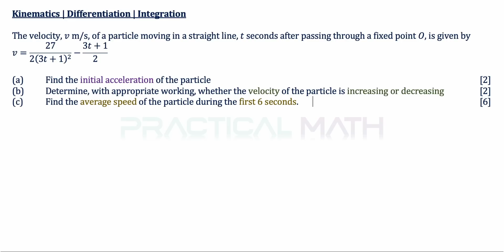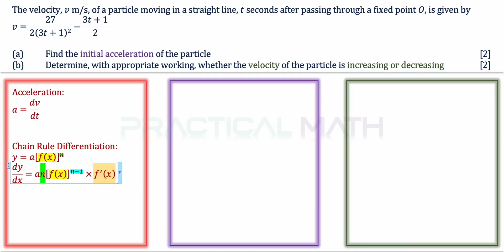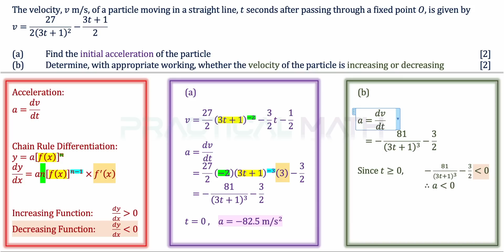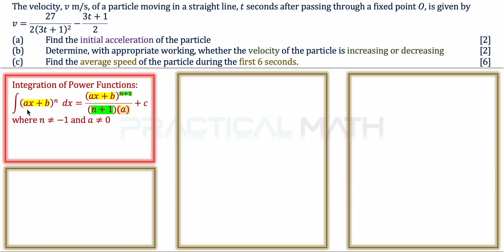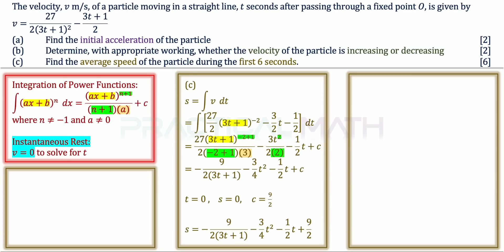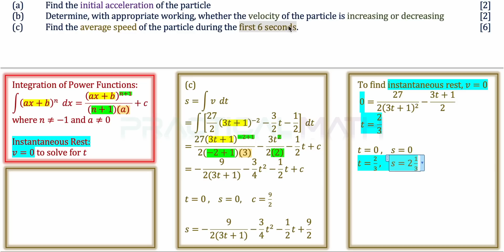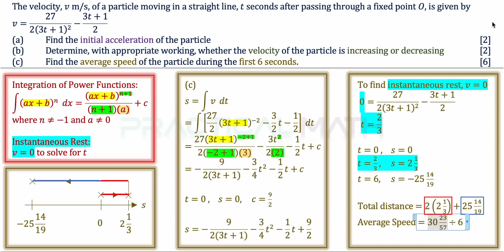Kinematics - Differentiation Integration Displacement Velocity | O-Level Additional Math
This Math video is about solving problems involving displacement, velocity and acceleration of a particle moving in a straight line.

2021 Nan Chiau High Prelim

I teach Additional Math and Accounting for GCE O-Level, IGCSE, AUSMAT and Diploma in schools and tuition since 2008.

AMath Tuition at 421 Tampines St 41, Singapore